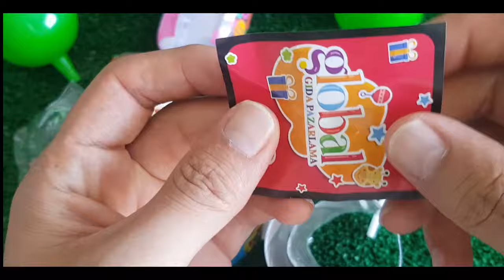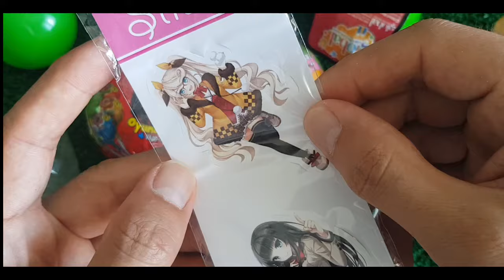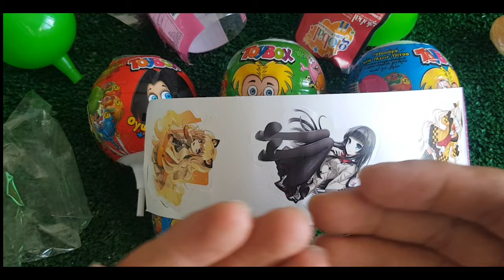ASMR RAINBOW DESSERTS FROZEN NIK-L- NIP COLOR ICE CREAM 무지개 디저트 얼린 닉 클립 아이스크림 먹방 CANDY MUKBANG